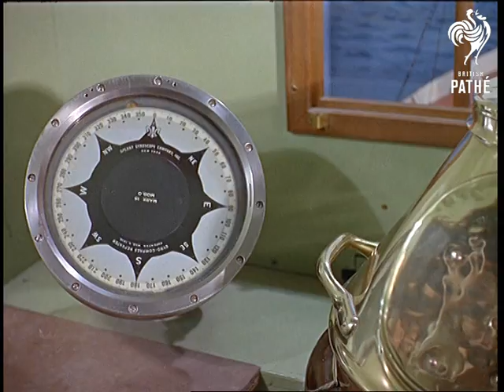Sea School (1964)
Liverpool, Merseyside.

A story about a cadet training centre. We see a boy getting instructions in the wheel house on how to steer.  There are several shots of instruments. The boys use models of ships to wind cargo, we see them using the winch, they also learn lifeboat drill on a model.   We see boys rowing in a real boat and others on a big ship pulling rope and coiling it up.  Boys in uniform raise a flag.
 FILM ID:285.12